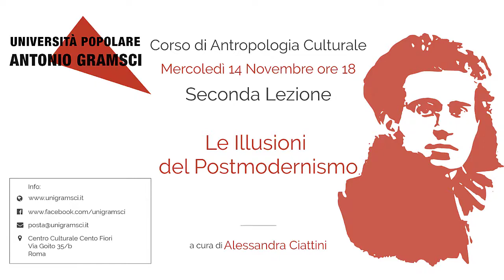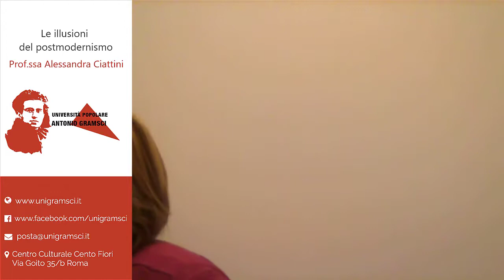Unigramsci - Le illusioni del postmodernismo #2 Lezione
14/11/2018 (II incontro)
Relatore: Prof.ssa Alessandra Ciattini